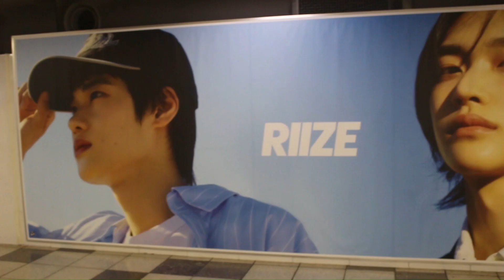riize japan ライズ 韓国 2023 mama riize エヌシーティー riize reaction｜nct 단독샷캠4k riize land 라이즈 일본 sm town japan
RIIZE（ライズ : 라이즈）韓国の7人組グローバル男性アイドルグループ  SMエンタテインメント 韓国人5人、韓国系アメリカ人1人、日本人1人の多国籍グループで構成され、2023年9月4日、シングルアルバム「Get A Guitar」で正式デビュー

라이즈 (RIIZE) 대한민국의 7인조 보이 그룹이다. SM 엔터테인먼트 소속이다. 멤버중에서는 NCT에서 함께했던 전멤버인 쇼타로와 성찬이 이 그룹에 합류와 동시에 함께하게 됐다.현재 멤버 승한은 사생활 논란으로 무기한 활동 중단하여 6인 체제로 팀 활동 한다. (2023년 11월 26일 기준)

riize shotaro
riize eunseok
riize sungchan
riize wonbin
riize seunghan
riize sohee
riize anton

ライズ ショウタロウ
ライズ ウンソク
ライズ ソンチャン
ライズ ウォンビン
ライズ スンハン
ライズ ソヒ
ライズ アントン

라이즈 쇼타로
라이즈 은석
라이즈 성찬
라이즈 원빈
라이즈 승한
라이즈 소희
라이즈 앤톤

nct127 Taeyong
nct127 JAEHYUN
nct127  JUNGWOO
nct127  DOYOUNG
nct127  WINWIN
nct127  MARK
nct127  YUTA
nct127  TAEIL
nct127  HAECHAN
nct127  JOHNNY

엔시티 태일
엔시티 쟈니
엔시티 태용
엔시티 유타
엔시티 쿤
엔시티 도영
엔시티 텐
엔시티 재현
엔시티 윈윈
엔시티 정우
엔시티 루카스
엔시티 마크
엔시티 샤오쥔
엔시티 황관헝
엔시티 런쥔
엔시티 제노
엔시티 해찬
엔시티 재민

nct テイル
nct ジャニー
nct テヨン
nct ユウタ
nct ドヨン
nct ジェヒョン
nct ウィンウィン
nct ジョンウ
nct マーク
nct ヘチャン
nct ジェミン
nct レンジュン
nct テン
nct ルーカス
nct ソンチャン
nct ジェノ
nct チソン